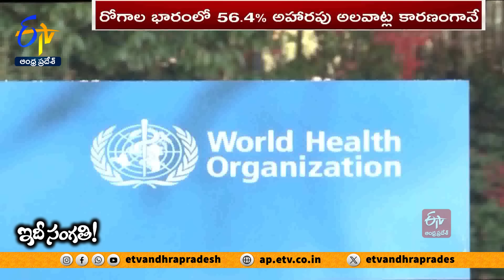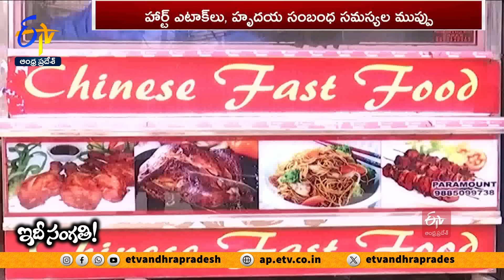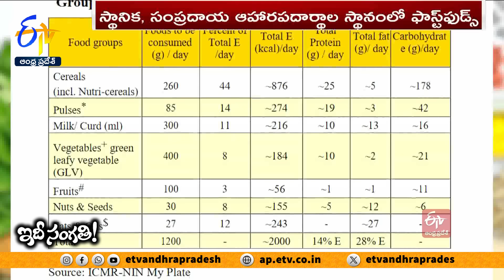ఆరోగ్య జీవనశైలికి ఏం చేయాలి ? | What Should Eat | What Should Avoid for Healthy Life || Idi Sangathi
ఏం తింటున్నాం! ఎలా ఉంటున్నాం! వీటి గురించి ఎప్పుడైనా ఆలోచించారా? ఇంతకు ముందు ఏం చేసినా సరే! ఇకపై మాత్రం ఆ రెండింటి విషయంలో జాగ్రత్త పడి తీరాల్సిందే అంతా! ఇప్పుడంత అవసరం ఏం వచ్చింది అనుకుంటున్నారా? ఇండియన్ కౌన్సిల్ ఆఫ్ మెడికల్ రీసెర్చ్- ICMR - NIN నివేదిక చూస్తే అర్థం అవుతుంది మనం ఎంత ప్రమాదంలో ఉన్నామో. దేశవ్యాప్తంగా 56.4% రోగాలు, అనారోగ్యాలకు కారణంగా ఆహార అలవాట్లే అంటోంది ఆ నివేదిక. జాగ్రత్తలు పాటిస్తే చాలు..ఆయువు తీరక ముందే ప్రాణం కోల్పోతున్న ఎన్నో జీవితాలు నిలబెట్టవచ్చు అంటోంది . గుండెజబ్బులు, హైపర్‌టెన్షన్ ముప్పు తప్పించుకోవడంతో పాటు సునామీలా మారిన టైప్‌-2 డయాబెటీస్ నుంచైతే 80% వరకు కాపాడుకోవచ్చంటోంది.. మరిప్పుడు మనందరి ఆహార అలవాట్లు, జీవనశైలిలోఅంత ప్రమాదకరమైన అంశాలు ఏమిటి? వాటి నుంచి ఆరోగ్యాన్ని ఎలా కాపాడుకోవాలి?